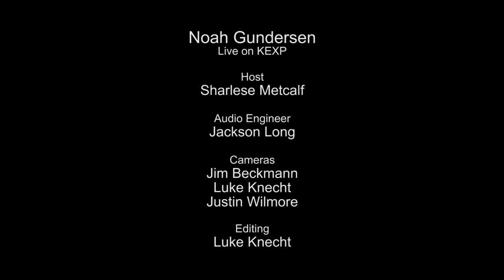Noah Gundersen - Isaiah (Live on KEXP)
presents Noah Gundersen performing "Isaiah" live in the KEXP studio. Recorded April 4, 2014.

Host: Sharlese
Audio Engineer: Jackson Long
Cameras: Jim Beckmann, Luke Knecht & Justin Wilmore
Editor: Luke Knecht